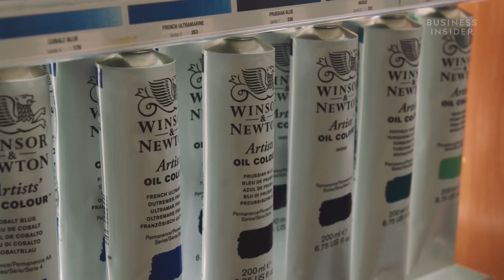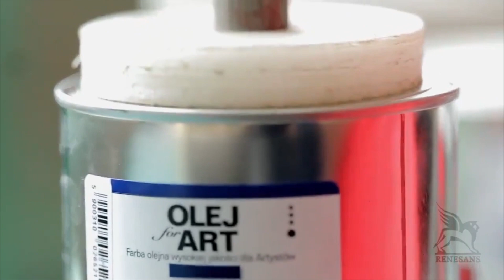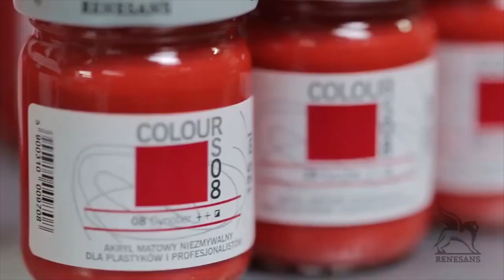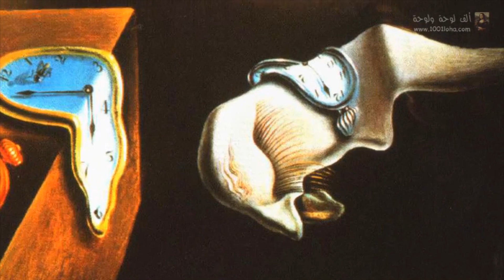جولة في داخل مصانع الألوان😍 من شو بتنصنع😱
جولة .. نقدم لكو جولة في داخل مصانع الألوان بأنواعها، مثل صناعة الألوان الفسفورية والحمراء، مصانع الألوان المائية ومصانع الألوان الزيتية، ومصانع ألوان الكريلك، المعروفة باسم الوان اكريلك.

وأيضاً صناعة فرشاة رسم في داخل المصانع، كيفية صنع فرشاة الرسم في داخل المصانع.

ثم سننتقل الى جولة مع اجمل لوحات في العالم، أجمل لوحة في العالم رسم، جولة مع أغلى اللوحات الفنية مثل لوحة موناليزا وما هي قصة هذه اللوحة المعروفة باسم لوحة موناليزا، وأغلى أسعار لوحات الرسم في العالم،اجمل اللوحات الطبيعية في العالم،اجمل اللوحات التشكيلية في العالم،اجمل اللوحات الزيتية في العالم.

تعتبر مجموعة الفيديوهات في هذه الحلقة عبارة عن فيديوهات راحة النفسية،فيديوهات ومقاطع للراحة النفسية، لصناعة الألوان وفرشاة الرسم وصناعة لوحات الرسم.